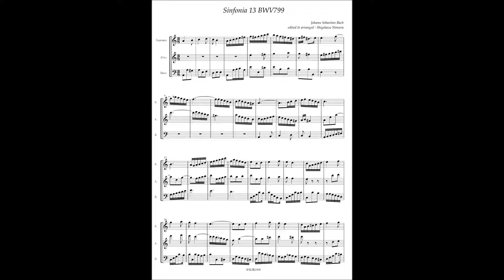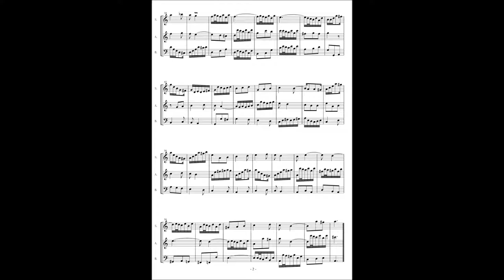J.S.Bach, Sinfonia 13 BWV799